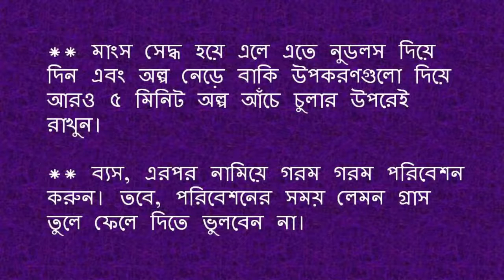বিকেলের নাস্তা এশিয়ান চিকেন নুডলস স্যুপ